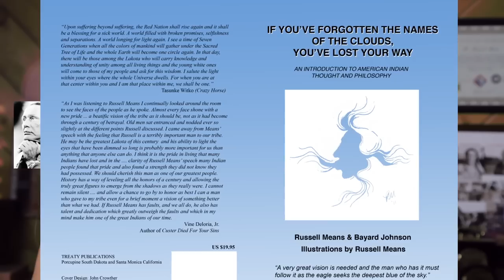Rest in Peace -- 2022 PEARL MEANS